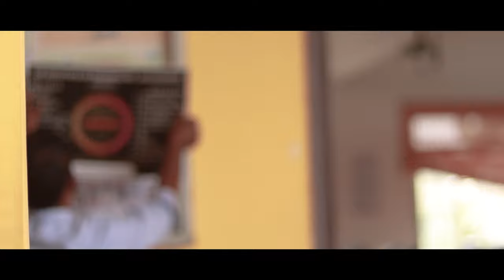MALLIKA 22 || Official Promo || GM INSTITUTE OF TECHNOLOGY || Davanagere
Mallika 22
Official Promo Out Now
Join Us For The Mega Event On
22nd And 23rd JULY

Special Thanks To:
Mallikarjun Kumbara- CSE
Sheetal S V-CSE
Raksha G M-CSE
Sowbhagya V Kini-CSE
Santhosh Kumar G-CSE
Prithviraj L Hulgur-CSE
Ankita Patel -CSE
Ananda M N-CSE
Karthik K E- ECE
Tarun Kumar-MECHNICAL
Alhan -Mechnical